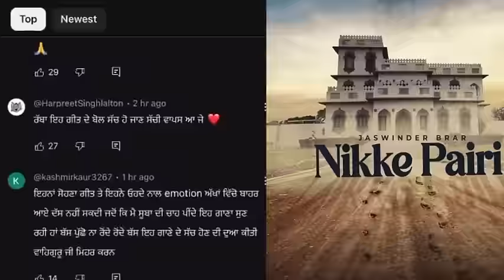Nikke Pairi | Sidhu Moose Wala | Jaswinder Brar | Charan Kaur Pregnancy confirmed 🙏🏻